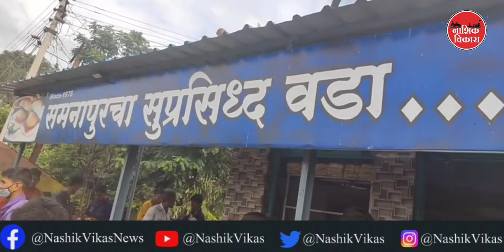जेव्हा मनसे नगरसेवक वसंत मोरे आणि रुपाली पाटील चाच्यांच्या वडापावच्या दुकानाला भेट देतात तेव्हा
सुप्रसिद्ध अश्या समनापूरच्या चाचा यांचा वडपावला जेव्हा मनसे नगरसेवक वसंत मोरे आणि रुपाली पाटील भेट देऊन वडापावचा आस्वाद घेतात .